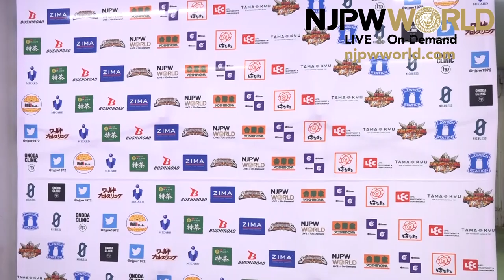Taichi gets revenge on G.o.D, but the champs retain |New Beginning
New Beginning in Hiroshima night 1, Hiroshima Sun Plaza Hall
IWGP Tag Team Championships
Tama Tonga 6 Tanga Loa vs Taichi & Zack Sabre Jr.